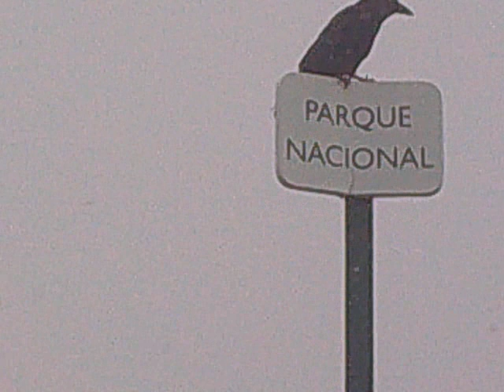Cuervo en el Roque de Los Muchachos comiendo nieve.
Cuervo en el Roque de Los Muchachos intentando coger copos de nieve según van cayendo.